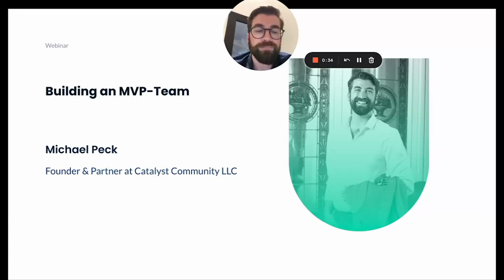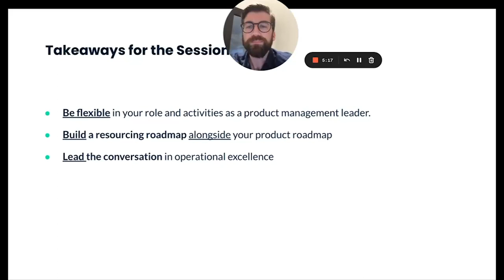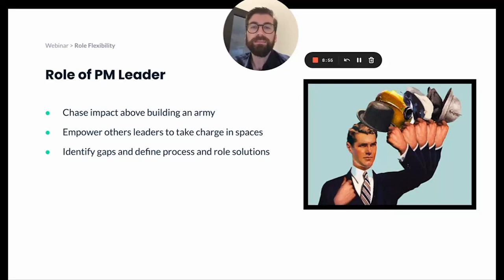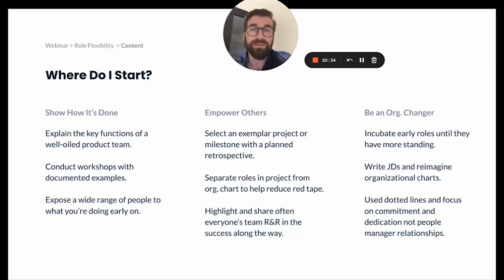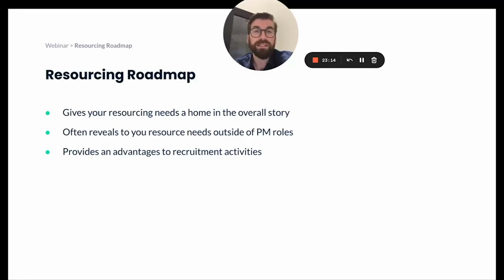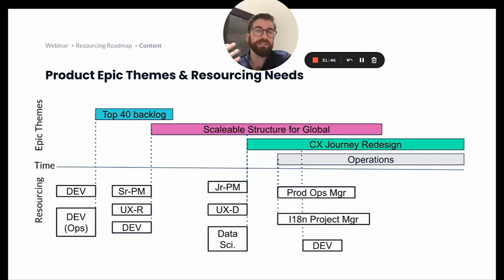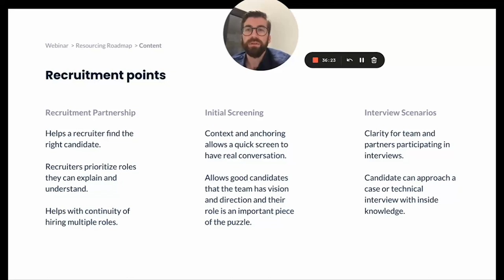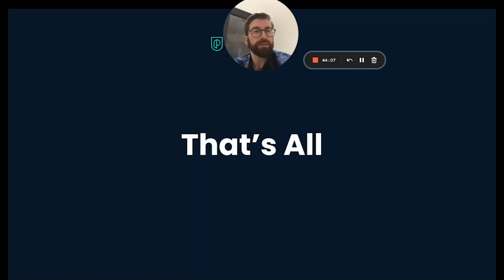Webinar: Building a Minimum Viable Product Team by fmr Salesforce Sr PM, Michael Peck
ABOUT THE SPEAKER:
Michael is a Senior Product Manager at Adyen, where his core focus is to develop the process and culture to manage Adyen.com as a product while creating a long-term roadmap for its success. In his previous position, as a Senior Manager of Product Management at Salesforce, Michael was in charge of delivering a portfolio of Digital Experiences and Marketing Technology products globally through multiple dedicated engineering scrum teams.